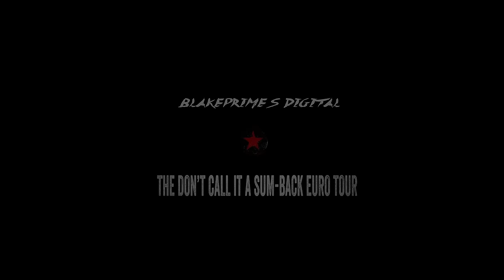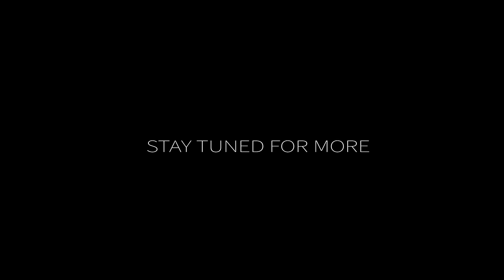Sum 41 - 2017 Don't Call It A Sum-Back Tour (VOL 1)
SUM 41 ON TOUR!

6/15 Saint-Andre-Avellin, CAN @ Rock Fest
7/12 Oshkosh, WI @ Rock USA 2018
7/14 Sudbury, ON @ Grace Hartman Amp
7/15 Quebec, CAN @ Fest D’ete Festival
7/17 Toronto, CAN @ Vans Warped Tour
8/17 Landerneau, FR @ Festival Fete Du Bruit
8/19 Sankt Polten, AUS @ FM4 Frequency Festival
8/21 Würzburg, GER @ Posthalle
8/22 Leipzig GER @ Parkbuhne
8/24 Penthalaz, SWITZ @ Venoge Festival
8/25 Reading, UK @ Reading Festival
8/26 Leeds, UK @ Leeds Festival
8/28 Oberhausen, GER @ Turbinenhalle
8/30 Empoli, IT @ Beat Festival
8/31 Rimini, IT @ Rimini Park Rock
9/01 Lignano Sabbiadoro, IT @ Arena Alpe Adria

LYRICS:

Goddamn I'm dead again, woe is me
Seems to be that I'm a wanted man these days
I'm down that rabbit hole and I don't want to go

Rot in peace, down a dead-end street, I believe
I hear 'em call but they're ringing out of key
They're saying, "Listen boy, may God rest your soul"

Got a lease on borrowed time
It's catching up to me

(Now let it bleed)
It's off with his head and on with the show
The old king is dead, gone in one fatal blow
And I don't believe he will come back for more
Taking the crown of the brand new low

Take a look around you really blew it all to hell
What's the point of trying unless you're going to do it well
So get off my back if I'm a god damn misery
And let it bleed